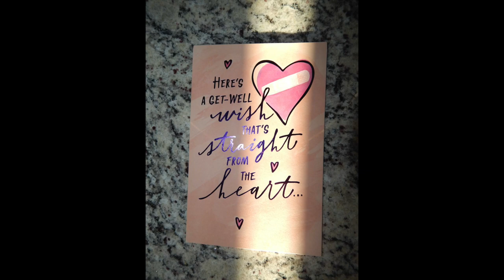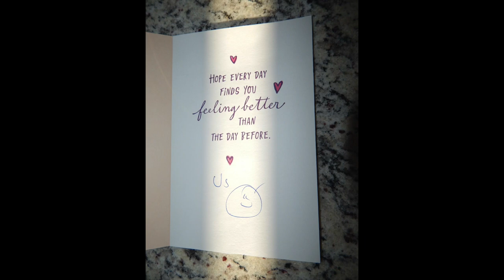2024 05 23 - 27 Rob Dosh's Birthday ...